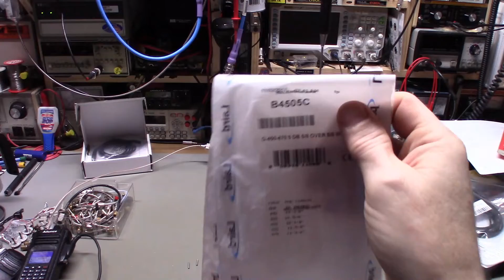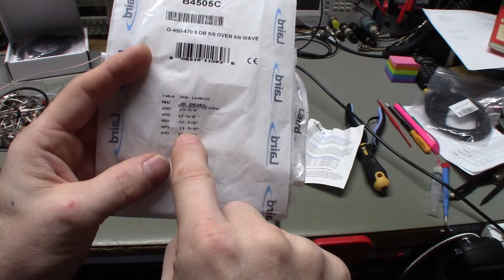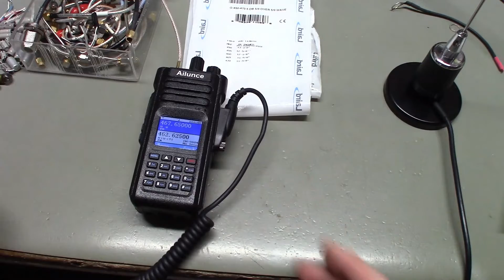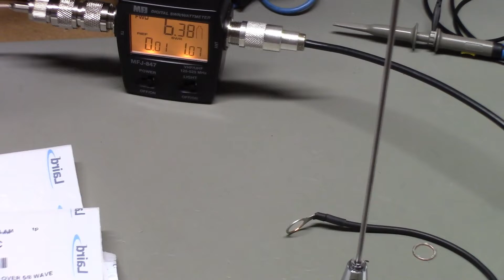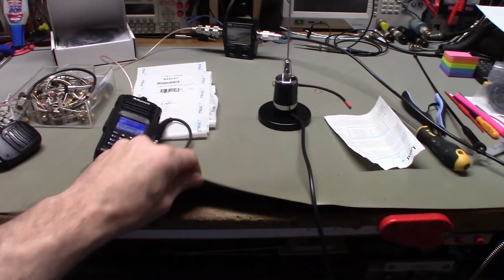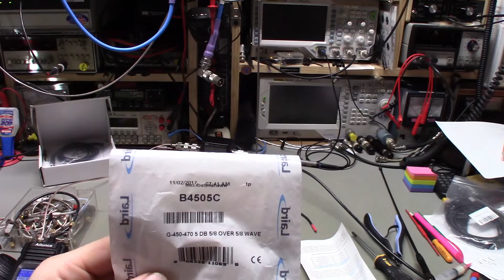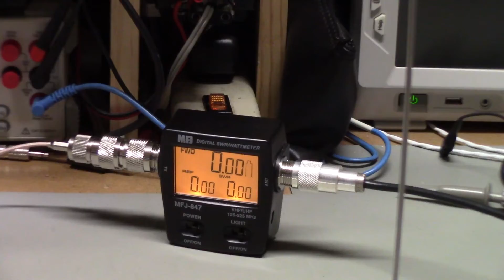Laird 450-470MHz 5/8 over 5/8 wave no ground plane antenna. Testing on GMRS repeater frequencies.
Laird 450-470MHz 5/8 over 5/8 wave antenna. Testing on GMRS repeater frequencies.